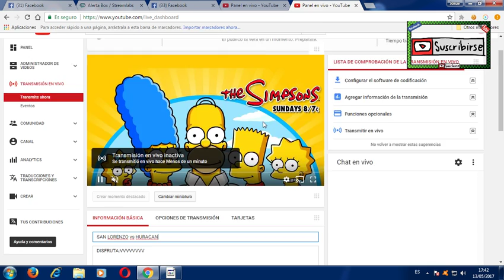SAN LORENZO vs HURACAN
DISFRUTA:VVVVVVVV